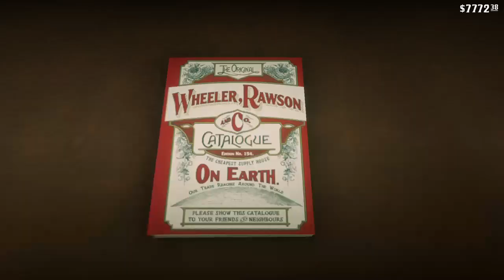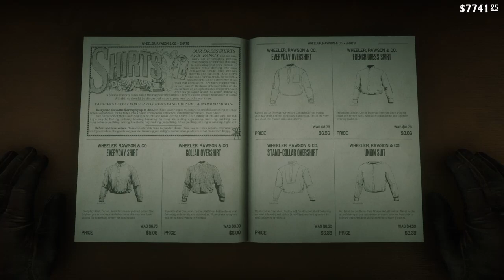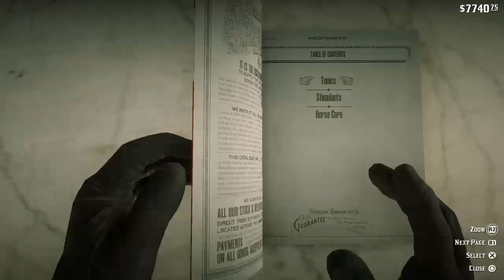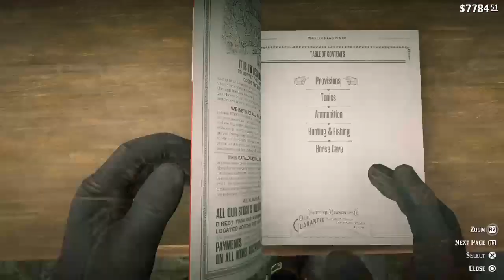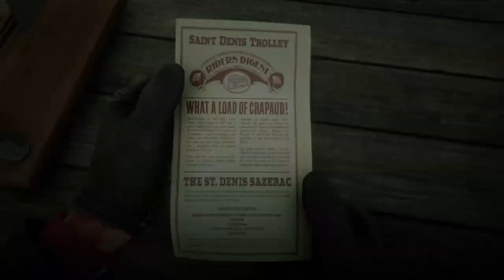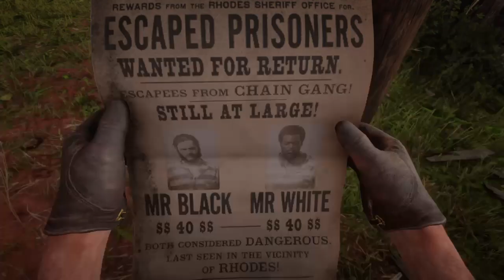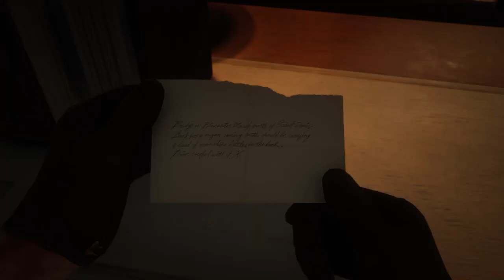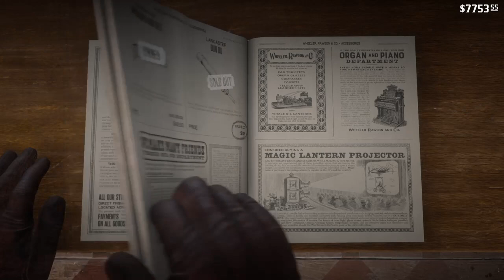Red Dead Redemption 2. 3 Part 1